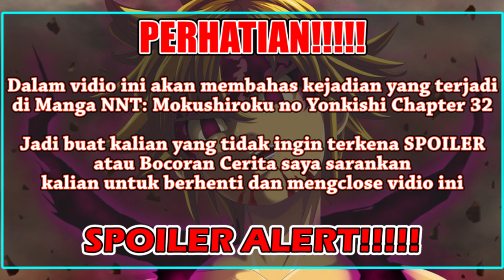Munculnya Wanita Misterius Didepan Sin [NNT: Mokushiroku no Yonkishi 32] Percival Memasuki Desa Aneh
Terimakasih banyak kalian telah meluangkan waktu untuk menonton vidio saya yang berjudul "Munculnya Wanita Misterius Didepan Sin [NNT: Mokushiroku no Yonkishi 32] Percival Memasuki Desa Aneh"